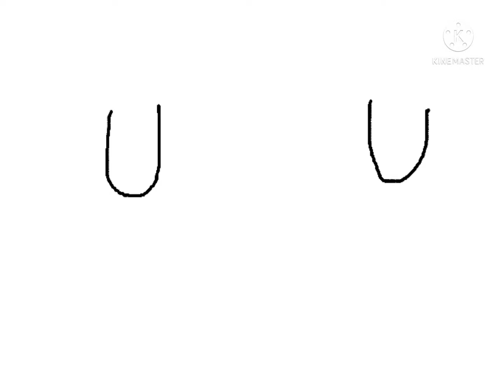𝚙𝚑𝚘𝚝𝚘 𝚍𝚒𝚜𝚌𝚘 𝚖𝚎𝚖𝚎